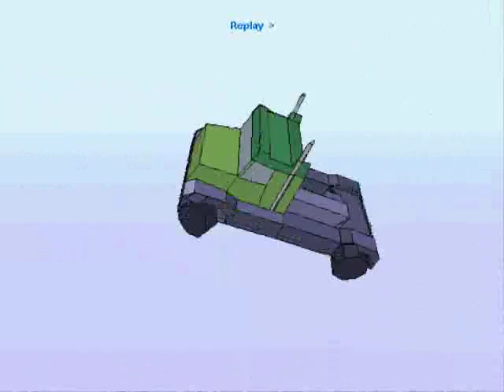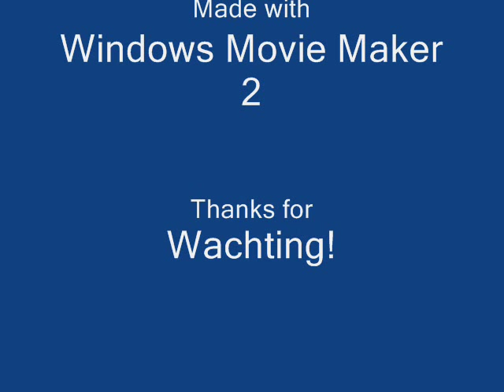Need For Madness - Watts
Need For Madness in Watts version